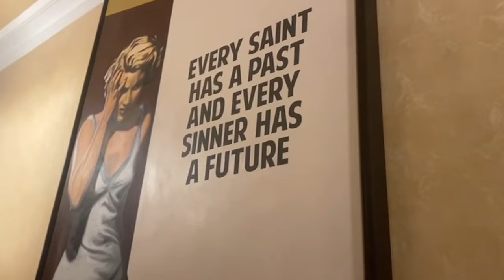NEXT ENTAIN CEO: Ben Keith marks your card 24